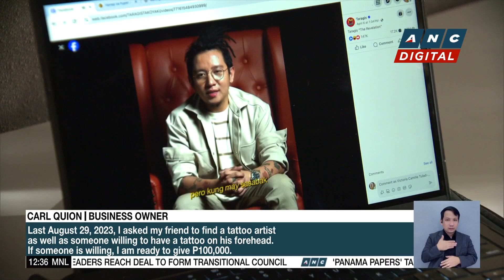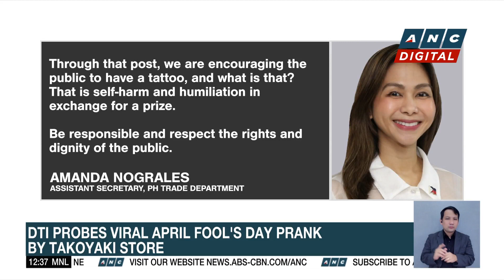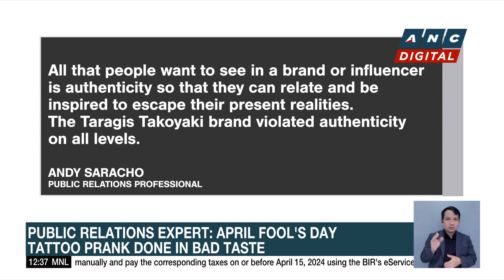DTI reminds businesses to be responsible after viral April Fool's Day prank | ANC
Dateline Philippines: Here are the stories that made it to ANC's "Dateline Philippines".